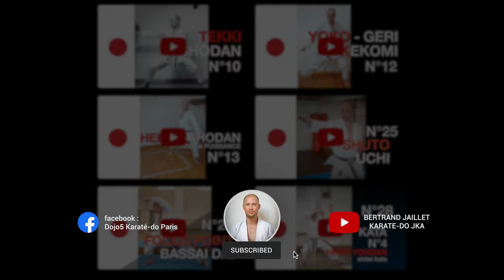JKA Karaté training : CLASS ONLINE KARATE@HOME 20.11.2020 HIPS / SHOTOKAN KARATE DO Vidéo N°41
HELLO EVERYONE,

Here is the video of the live training with KARATE@HOME (Facebook group).

This video is in the good side, I apologize because the live video was invert side... 🤦‍♂️🤦‍♂️😅😂.
This retransmission video is therefore in the right direction. 👍

THE PROGRAM :

00:00 thanks & program
02:14 start warm up
05:08 mae-geri 3 forms
10:30 mae-geri with gyaku zuki
12:38 mae-geri x 2 speed
16:09 kihon with mawashi-geri
26:18 Tekki Shodan JKA festival
27:50 FIRST move Tekki Shodan
30:43 Kihon Tekki Shodan
43:26 Tekki Shodan 2 forms
56:02 Final Kihon

THE NEXT LIVE TRAINING WILL BE ON DECEMBER 20, 2020 at 6 p.m. (Paris time)

THANKS EVERYONE FOR COMING TO TRAIN WITH ME IN LIVE.
THANKS TO MARTIN AND KARATE@HOME.

OSS 押忍 🙇‍♂️